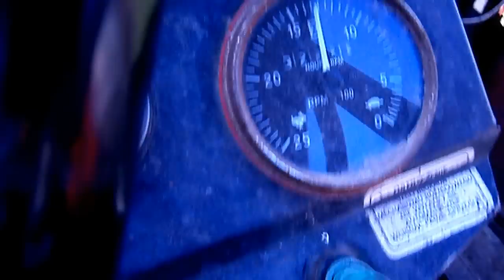AGROMOTOR Pompa do deszczowni CADOPPI 2 stopnie na WOM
Wysokociśnieniowa dwustopniowa (ma dwa wirniki) pompa do deszczowni z napędem WOM, przekładnia o dużym przełożeniu (PTO 460obr/min), osiągająca spokojnie 14 bar, wydatek średnio 800 l/min, pokazane są obroty napędzającego ciągnika URSUS 3522, przy 1350 obr/min silnika osiąga juz 9 bar.